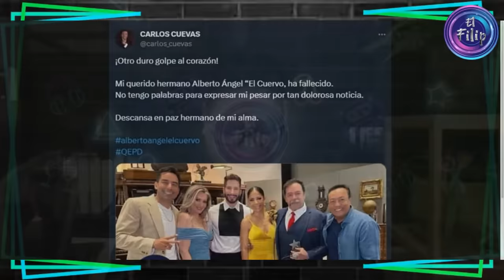EN EL OLVIDO TERMINÓ SUS DÍAS-Alberto Ángel El Cuervo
Hoy les contaré la historia de un talentoso y gran Artista que el día de hoy a sus 73 años Falleció Alberto Ángel ElCuervo gran Tenor a demás de ser un hombre muy talentoso y preparado tuvo mil vivencias muy importantes y que hoy te platicaré a manera de homenaje.

              » [El Filip] «
0:00 ─〇 00:00
     ⇄   ◃◃   ⅠⅠ   ▹▹   ↻

DONATIVOS:
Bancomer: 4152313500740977